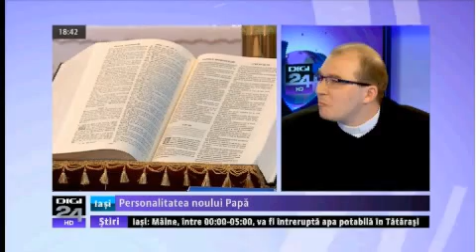Digi24:Despre papa Francisc si Liturghia pentru Sanctitatea sa la Iasi (14 martie 2013)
Stire la Digi24 despre alegerea papei Francisc şi despre Liturghia de mulţumire pentru Sanctitatea sa celebrată de PS Petru Gherghel in catedrala romano-catolică din Iasi (14 martie 2013)